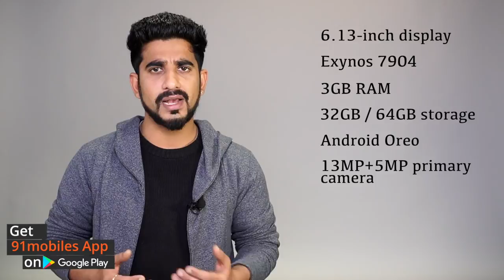Samsung Galaxy M20: Leaks, specification and opinions! [Hindi हिन्दी]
About Us:
91mobiles.com is the largest gadget research site in India that provides tools, reviews & rich content to help people decide which gadget best suits their needs. The platform also helps users to find best prices/offers for the gadgets.